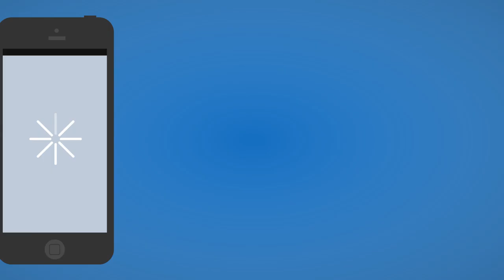Get Responsive Today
Maxey Web Services will design you a fully Responsive website. Mobile & Google friendly!